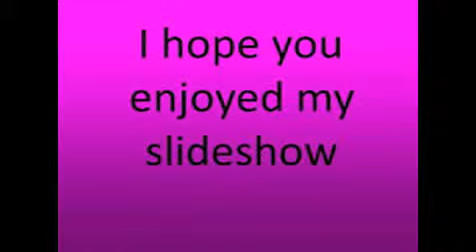My 2nd slide Show!!!!!